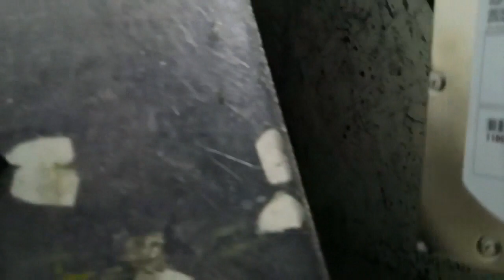TOP 5 Crazy things in SHREDDER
In this video you can watch the most craziest things in Shredder.
Top 5 things that can surprise you.
Watch this video till the end and give this video like!)